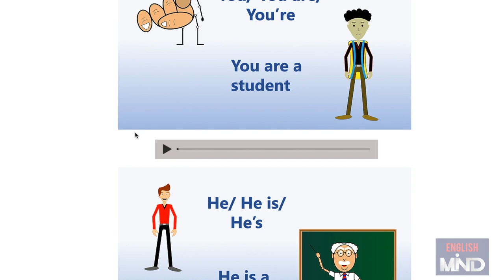Curso de inglês online - Professores americanos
A English Mind tem três tipos de cursos
1- Conteúdo online para você estudar 24 horas por dia.
2 - Aulas particulares online com professores americanos
3 - Aulas em grupo com professores americanos.

Agora você não precisa mais viajar para os EUA para praticar inglês, agora você pode praticar online com professores americanos!

Sobre nós

Ajudamos as pessoas a se comunicarem com o mundo oferecendo a melhor experiência de usuário and oferecendo para todos uma oportunidade de aprender e praticar inglês com norte americanos  por meio do poder da tecnologia

Com mais de 15 anos de experiência no ensino de inglês como segunda língua para pessoas ao redor do mundo, a English Mind tem uma ótima reputação por atingir os seguintes resultados;

Ensinar as pessoas a pensarem em inglês

Treinar pessoas para se comunicarem em inglês de maneira eficaz

Proporcionar aos alunos uma maneira de praticarem com norte americanos

Realizar aulas ao vivo para interagir com o aluno.

Proporcionar ao aluno uma plataforma online com recursos de audios, videos, slides exercícios para ele estudar a hora que quiser

E finalmente, unir as pessoas  quebrando as barreiras do idioma e proporcionando a todos uma oportunidade e uma maneira de se comunicar com o mundo.

Nossa Missão​

“A creditamos no poder da comunicação! Acreditamos que homens e mulheres  tem a capacidade de mudar o mundo quando eles se comunicam de maneira respeitosa  e com a real intenção de trabalharem juntos para  promover o bem estar uns dos outros!

Ajudamos as pessoas a vencerem a barreira do idioma e a unirem as nações do mundo!

curso de ingles gratis
aulas de ingles gratis
dicas de ingles
dicas para aprender ingles
curso de ingles online
melhor curso de ingles online
curso de ingles com professores americanos

Online English classes with American teachers on the internet,
Online English classes with American teachers over Skype
Online English classes with American teachers on FaceTime
Online Private English classes with American teachers
Online group English classes with American teachers
Learn English online with American teachers
english online
english speaking
english speaking course
english lesson
english lesson speaking
english speaking course lesson